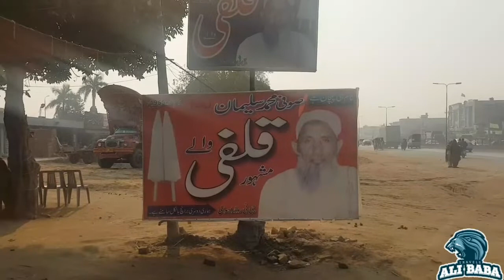Rah Wali ki Qulfi